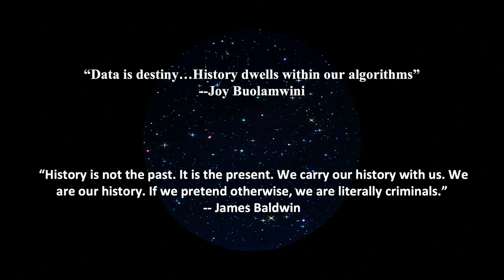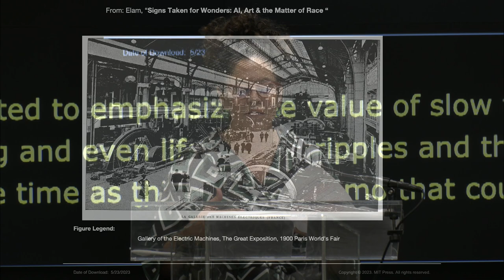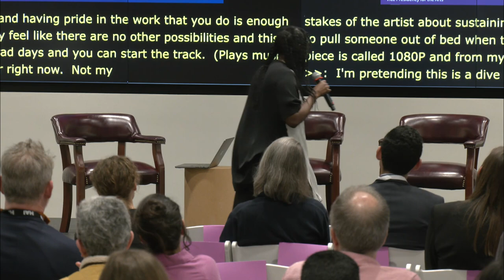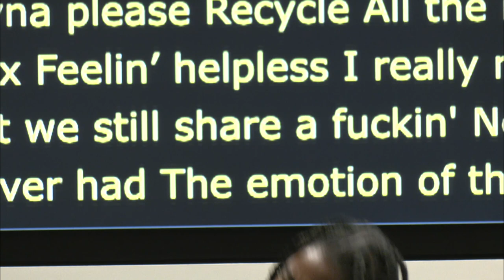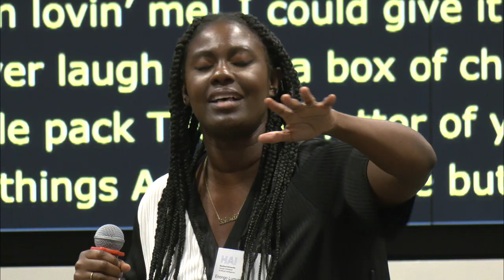Creativity in the Age of AI: Closing Remarks and Closing Performance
At the conclusion of the Stanford HAI Spring Symposium, associate directors Michele Elam and James Landay provide their final thoughts on the day's conversations.

Closing Performance
Enongo Lumumba-Kasongo: Assistant Professor of Music on AI and Hip Hop, Brown University

Stanford HAI and Office of the VP of the Arts co-sponsored this symposium. Funding, in part, was provided by the Doris Duke Foundation.